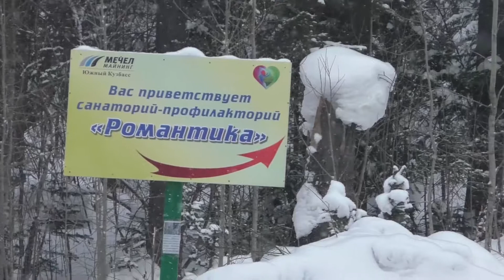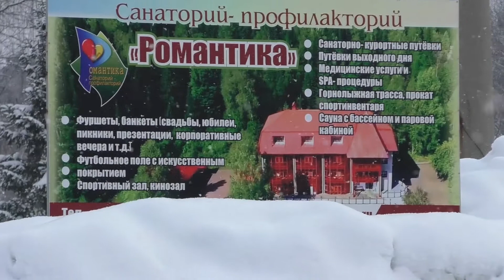На дачу ,в феврале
Конец зимы ,нужно посмотреть ,как там на даче .Регулярные посещения ,работа всегда найдётся